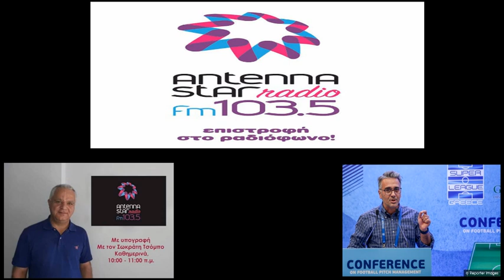Ο Αν. Γκριμότσης στον Antenna Star για τη Συγκέντρωση στην είσοδο του Νοσοκομείου Αγρινίου (Ηχητικό)